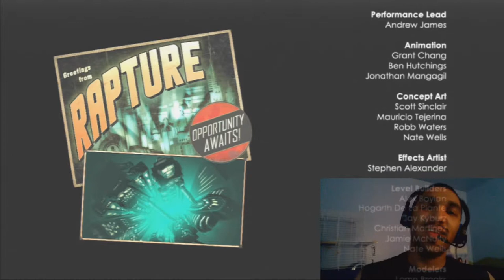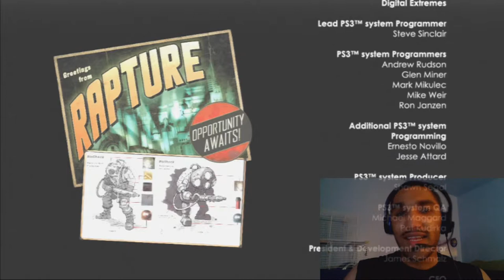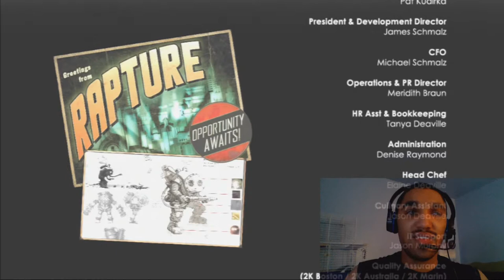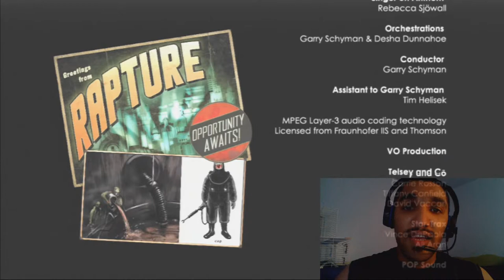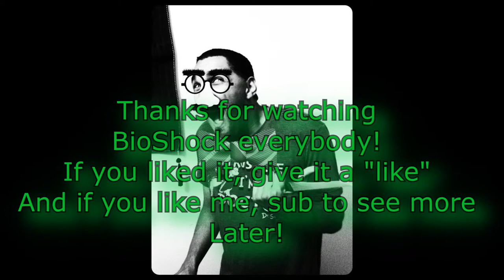BioShock - Episode 25: After the Rapture, Somewhere Beyond the Sea ~ Finale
This is it. It's been almost a year, but we've finally made it to the last episode of BioShock.
After proving ourselves in the Proving Grounds, it's time to take it to Fontaine, and escape Rapture once, and for all. With some unexpected help along the way.
See you Splicers
Someday
Somewhere